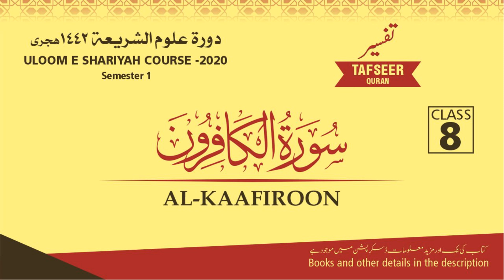8) Surah Kafiroon || Shaikh Abdullah Abdul Hameed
Link of Tafseer Book

🛑 YOUTUBE PLAYLIST LEVEL 1